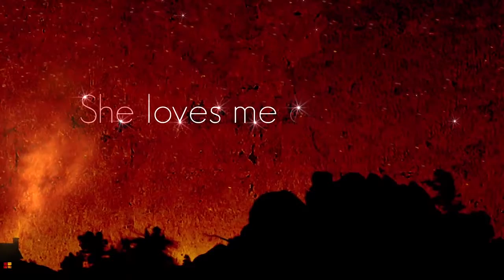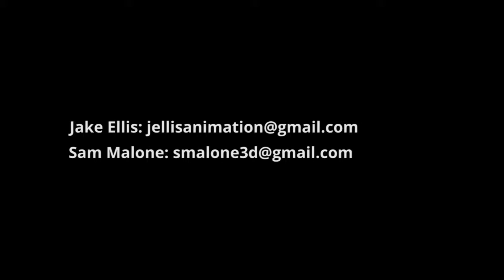Pitch Demo: Spring 2016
Created by Jake Ellis and Sam Malone. A compilation of our work from the past year and a half.